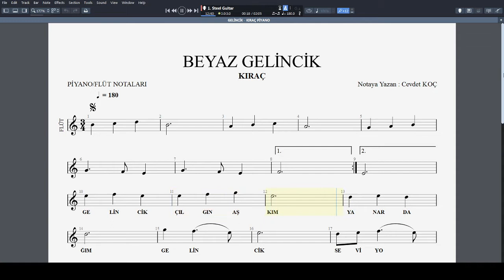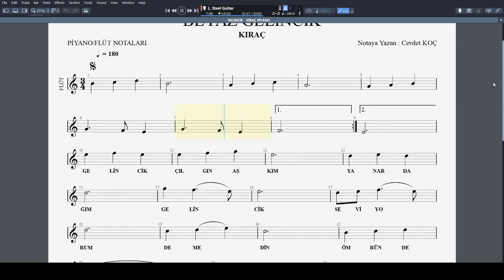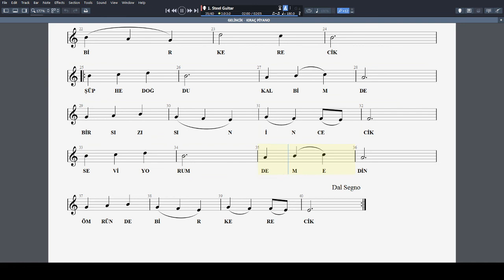BEYAZ GELİNCİK - KIRAÇ NOTA